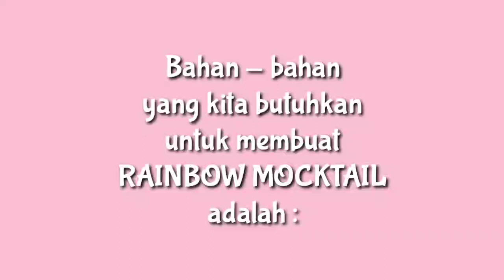RESEP ES RAINBOW MOCKTAIL ‼️ MINUMAN HOTEL BINTANG LIMA HARGA KAKI LIMA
Jangan Lupa Support  Chanel Ini dengan klik 👇🏻

Agar anda selalu mendapatkan video terbaru dari kami.